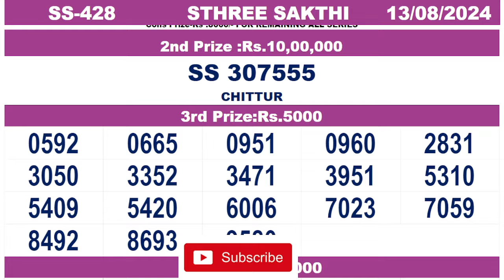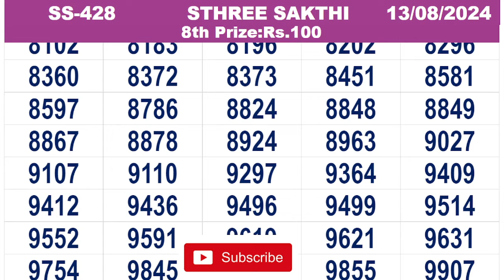KERALA LOTTERY RESULT|FULLRESULT|sthreesakthi bhagyakuri ss428|Kerala Lottery ResultToday|todaylive